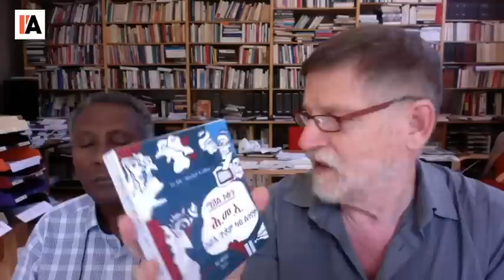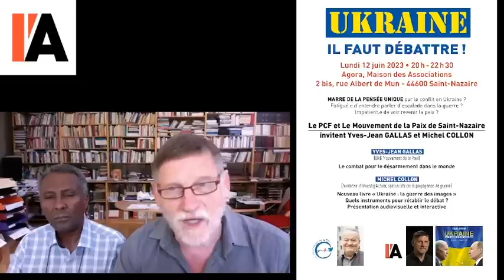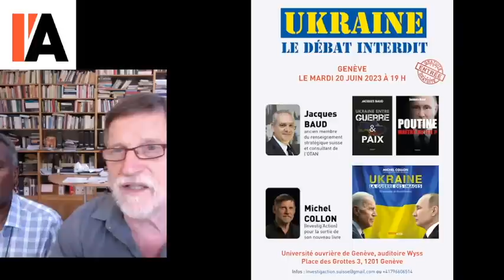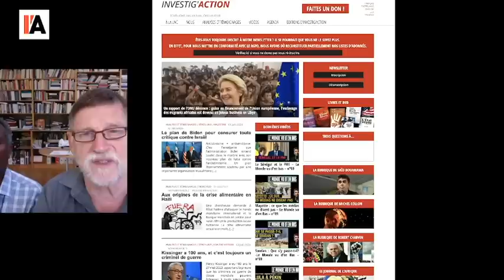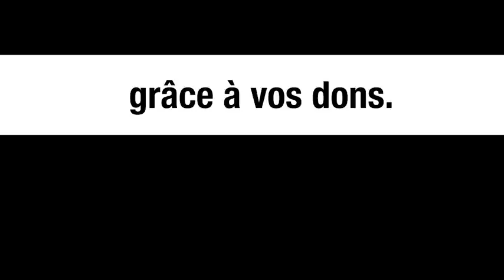Usa - Chine : une guerre dans l'Océan Indien ? - Michel Midi avec Mohamed Hassan